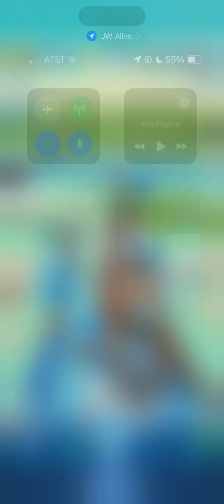Showcase of the Legendary male Tyrannosaur Buck (Jurassic World alive)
Today I am showcase of the legendary Male Tyrannosaur Buck on strike events and tomorrow I will do the video of the legendary raid with my Tyrannosaur Buck so yeah.

Go watch it and what do you think? And my Buck